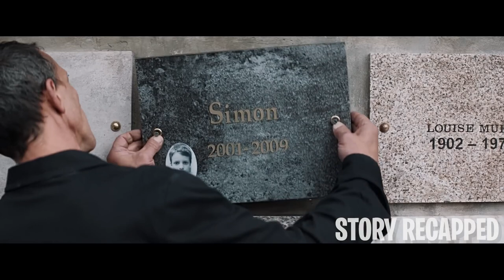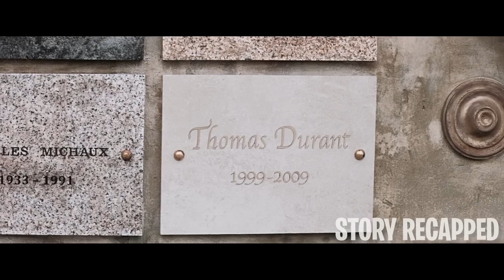Boy Has The Power To Shapeshift So He Uses It To Date Sister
Movie: Simon'sGotAgift / LaDernièreVieDeSimon 2019

Simon is a unique orphan who has the power to copy someone's exact appearance and condition as long as he has touched them. Longing for kinship, he befriends a boy with a perfect family, hoping to be part of them soon. But when a tragic accident makes his dreams a reality, he abandons his true self and lives a fraudulent life in secret to avoid hurting the only family he has come to know.